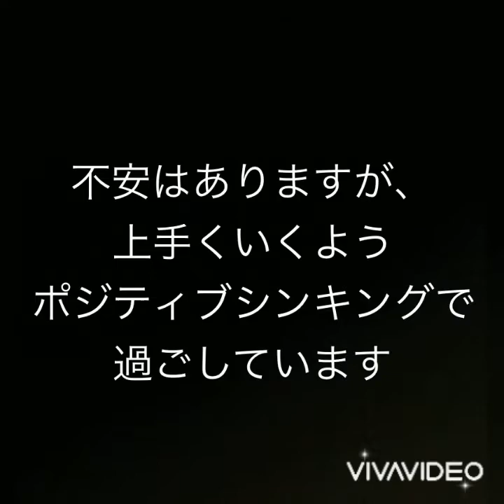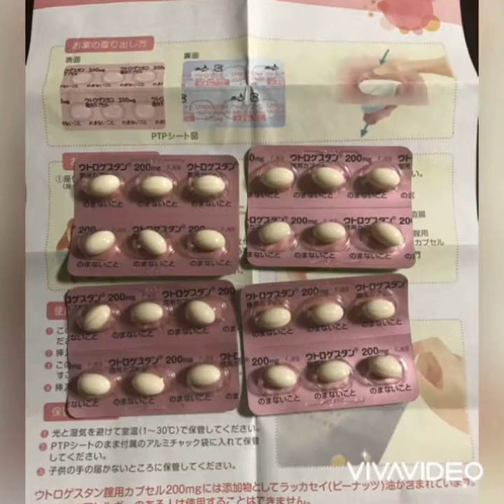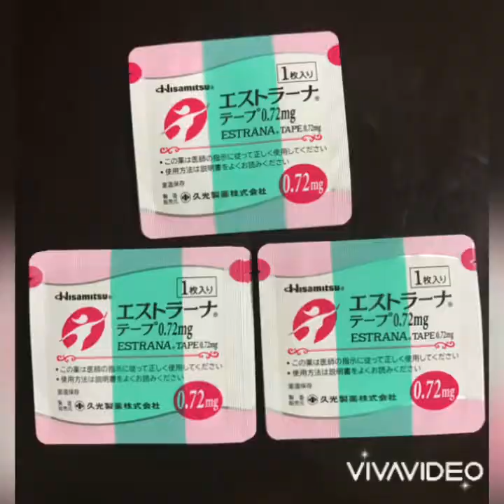【不妊治療日記1】〜妊活・不妊治療決断・採卵・移植まで〜※不快にさせたらごめんなさい。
Infertility treatment